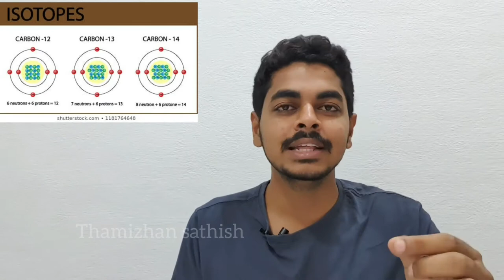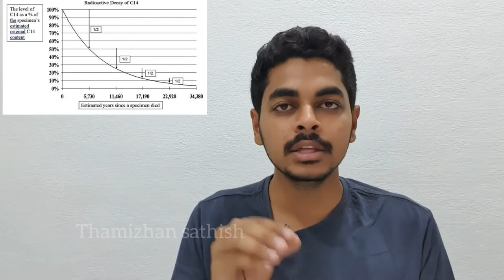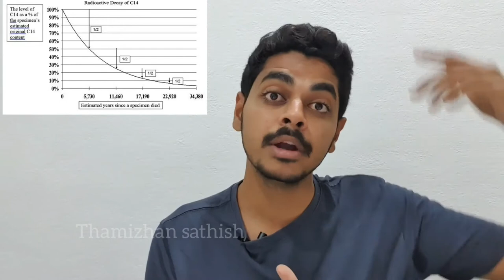How Carbon dating works | கீழடி Archeology | Tamizhan Sathish